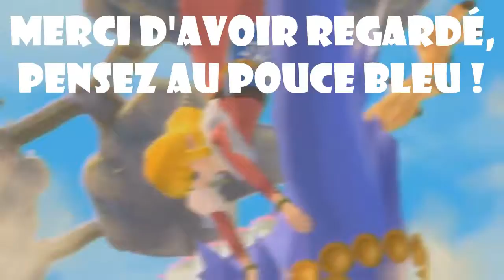SON SECRET EST CHEATÉ - Hearthstone - Duel en 3 Manches Ep: 2/3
Salut ,

On se bat en duel avec Démon Slach sur Hearthstone .
2ème duel /3manches !

Bon visionnage !